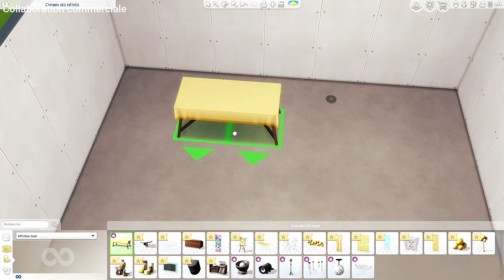Découverte et avis COMPLET du kit Fête parfaite dans les Sims 4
Grâce au programme EACreatorNetwork, j'ai la chance de pouvoir vous présenter le nouveau kit Fête parfaite dans les Sims 4.
Que pensez-vous de ce nouveau contenu ? 😊
Merci à EA et aux Sims pour cette opportunité 😃

Si vous avez aimé cette vidéo, n'oubliez pas le pouce bleu, à partager votre avis et à vous abonner pour me soutenir et être au courant des prochaines vidéos sur les Sims 4 🥰

- Reshade utilisé : KiwiLand par NS

🎵 Musiques : /
POUR ME SUIVRE :
ID Origin : AlixGood (retrouvez mes créations dans la galerie)